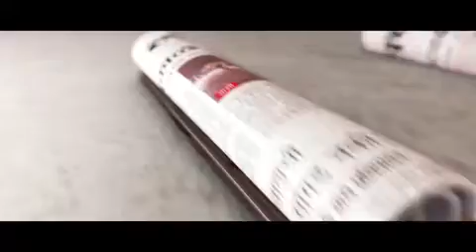Loksatta Online News Bulletin At 4pm 19 April 2017